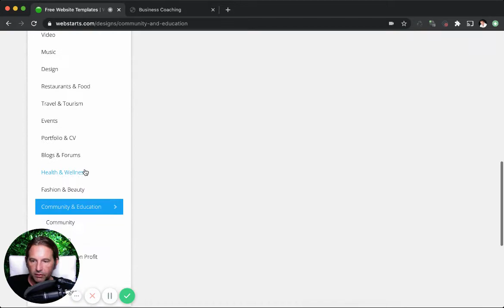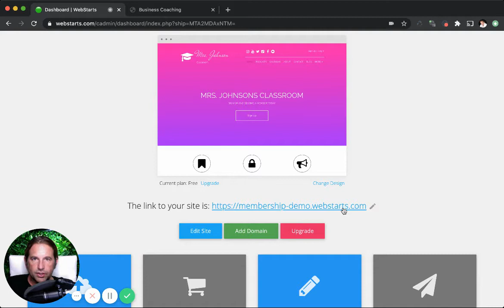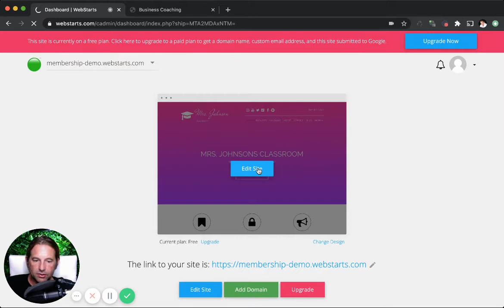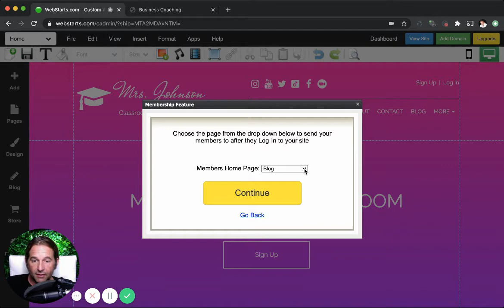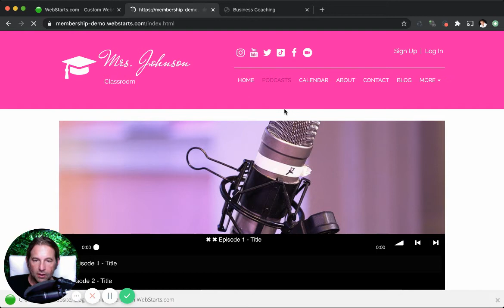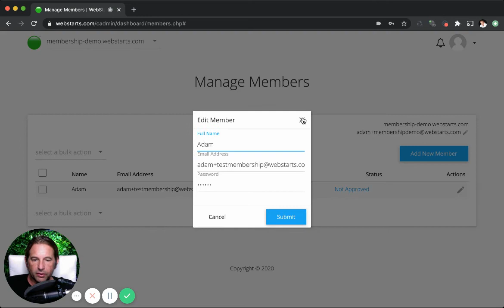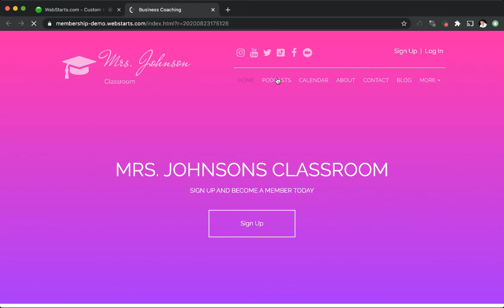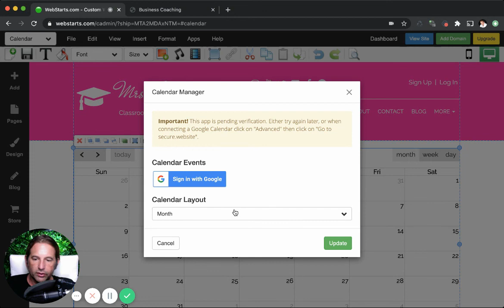How To Create A Website For Your Classroom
teachers website
educational websites for teachers
math websites for teachers
teaching websites
blms teacher websites
teacher sites
teacher resources websites
rvhs teacher websites
websites for elementary teachers
dhs teacher sites
skyline high school teacher websites
ihs teacher websites
science websites for teachers
websites for teachers to use in the classroom
tam high teacher websites
teacher webpages
teacher websites free
esl websites for teachers
best websites for teachers
teacher website examples
dsms teacher websites
whs teacher websites
educational websites for teachers lesson plans
literacy websites for teachers
free websites for teachers to use in the classroom
reading websites for teachers
utla website
weebly teaching portfolio
shs teacher websites
lesson plan websites
ps 97 teacher website
websites for english teachers
mvms teacher sites
pcms teacher websites
clements teacher websites
educational sites for teachers
dulles high school teacher websites
teachers pay teachers website
best teacher created websites
dusd dhs teacher sites
ofhs teacher websites
cfhs teacher websites
dshs teacher websites
teacher websites skyline
ogms teacher websites
deerlake teacher websites
leon teacher websites
travis high school teacher websites
vipkid website
pinnacle high school teacher websites
btw teacher weebly
world history teacher websites
teacher portfolio website
tam teacher websites
wells middle school teacher sites
hvms teacher websites
classroom websites for teachers
elkins teacher websites
abrhs teacher websites
preschool websites for teachers
teacher websites for students
pinnacle teacher websites
beaver lake middle school teacher websites
teacher help websites
weebly for teachers
free websites for teachers to use
liberty high school teacher websites
social studies websites for teachers
high school sociology teacher websites
bfhs teachers websites
phs teacher websites
inglemoor teacher websites
wfsd teacher websites
fbisd teacher websites
aesop substitute teacher website
art websites for teachers
sentinel teacher websites
best online teaching websites
hazen teacher websites
kindergarten teacher websites
phonics websites for teachers
teacher rating sites
brhs teacher websites
best teacher resource sites
ap human geography teacher websites
sites like teachers pay teachers
dulles teacher websites
health education websites for teachers
special education websites for teachers
websites like teachers pay teachers
xtramath teacher
useful websites for teachers
math sites for teachers
physical education websites for teachers
ap government teacher websites
fjh teacher websites
weebly teacher website examples
sprague teacher webpages
ponderosa high school teacher websites
google sites for teachers
elkins high school teacher websites
krhs teacher websites
english teaching websites free
eths teacher websites
pdcms teacher website
history websites for teachers
world geography teacher websites
weebly teacher websites
eddie woo website
sbec website
dfe teacher vacancy website
google sites templates for teachers
crhs teacher websites
teacher salary website
free educational websites for teachers
new google sites teacher examples
english teaching sites
teacher information websites
rate my teacher website
apush teacher websites
polk school district teacher websites
teacher complaints website
geography websites for teachers
marcy teacher sites
dusd teacher sites
quiz website for teachers
ap world history teacher websites
wix teaching portfolio
teacher websites for worksheets
tmsa teacher websites
spanish teaching websites
christa mcauliffe website
lindbergh high school teacher websites
lesson plan sites for teachers free
good websites for teachers
best sites for teachers
teacher resource sites
legacy traditional school teacher websites
nrca teacher webpages
srms teacher websites
preschool teacher classroom websites
high school teacher websites
granite hills teacher websites
best teacher resource websites
teacher funding website
ap chemistry teacher websites
madhyamik teacher transfer website
slms teacher websites
teacher pages website
dhs teacher websites
ponderosa teacher websites
class websites for teachers
west port high school teacher website
great websites for teachers
utet website
best websites for english teachers
google sites examples for teachers
travis teacher websites
ofcs teacher websites
mcctc teacher websites
google sites teacher portfolio
twinkle website for teachers
rate your teacher website
rate teacher website
rbv teacher websites

ridge point teacher websites